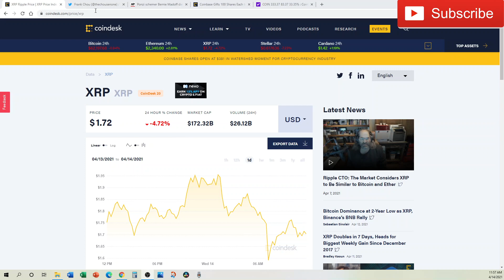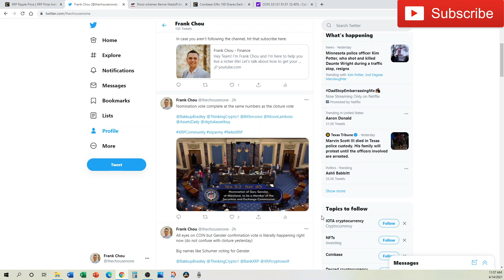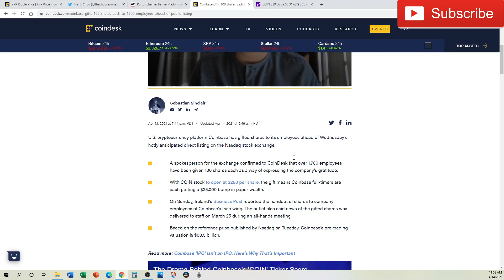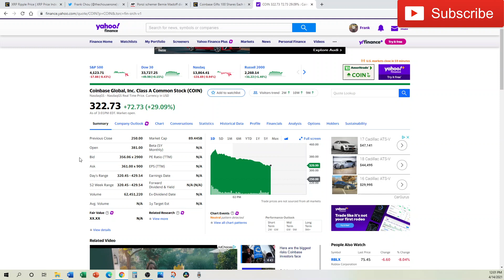XRP Ripple QUICK news: Gensler CONFIRMED, Madoff checks out, COIN gift to employees, Coinbase IPO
XRP is pulling back slightly now at $1.72. Will you buy XRP at this point? Where do you think XRP goes in the short-term?

More Ripple and XRP news to come but this is a short update as I will be unavailable later.

Coinbase gifts shares to employees in a great move by the company prior to the IPO today.

Ponzi schemer Bernie Madoff dies in prison at 82

Coinbase Gifts 100 Shares Each to 1,700 Employees Ahead of Public Listing

▽INVESTING TOOLS▽

► WEBULL, deposit $100 and get 2 stocks (sometimes more) valued up to $1600

▽CRYPTO TOOLS▽

▽BANKING TOOLS▽

▽CREDIT CARDS (AND RELATED)▽

► Plastiq - 1,000 Fee Free Dollars with payments totaling $2,500 within 30 days

About Frank Chou:

Passionate senior finance leader with over 10 years of experience implementing finance best practices for multi-billion dollar companies serving both domestic and international marketplaces in the manufacturing, logistics, distribution, and fulfillment sectors. Founder and catalyst of world-class finance teams in both rapidly scaling and established enterprises. Proven as a trusted business adviser, building successful partnerships across functions and delivering bottom-line growth through implementing best practices, eliminating waste, and optimizing cost.